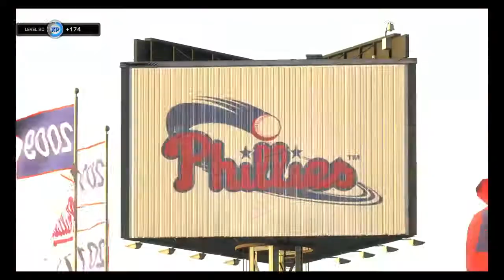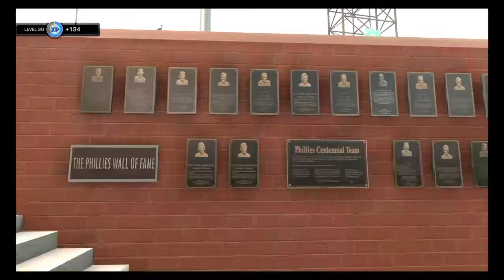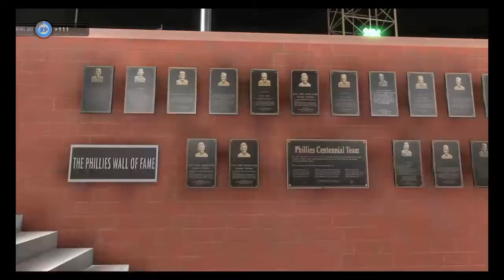MLB TheShow 17 Diamond Dinasty